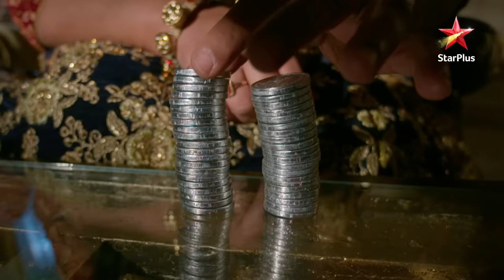Kya plan kar rahi hai Meenakshi Kuhu aur Mishti ke khilaaf? | Yeh Rishtey Hain Pyaar Ke